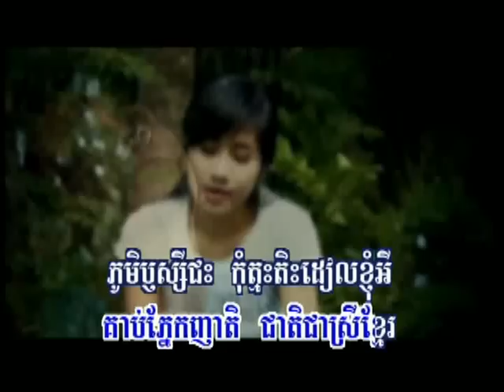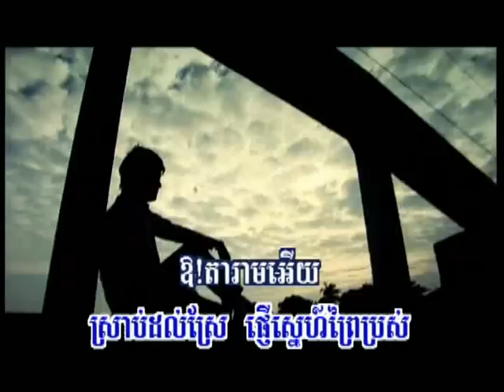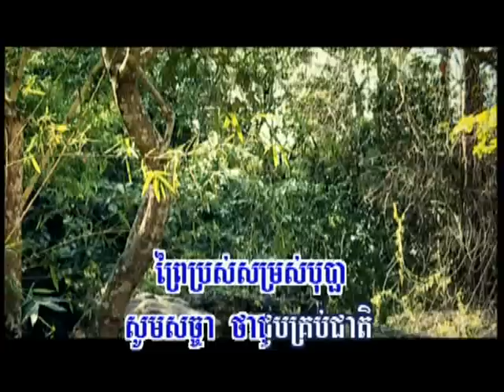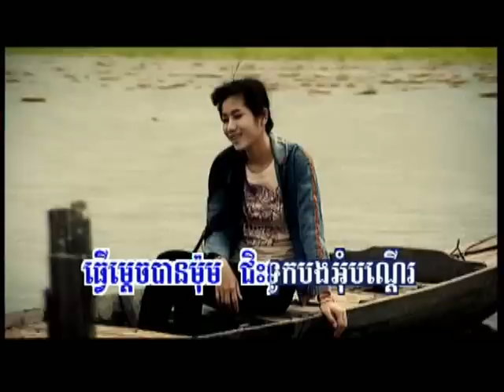10. Som ross bopha prey pross (Noy Vanneth) RHM DVD vol.110